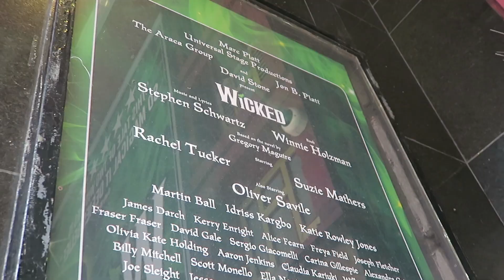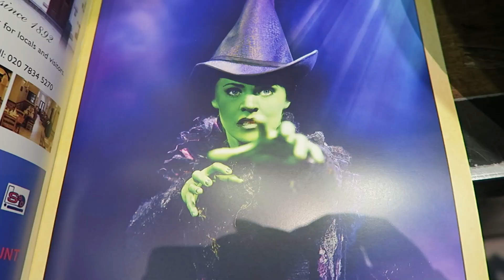Rachel Tucker's Return to Wicked!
Our Green Queen has finally made her way back to the West End! It seemed only right that I do a little vlog of the evening as it was the 10th Anniversary cast's first show in London, take a look at what I thought of the new cast members! Share the Wicked love in the comments 💚